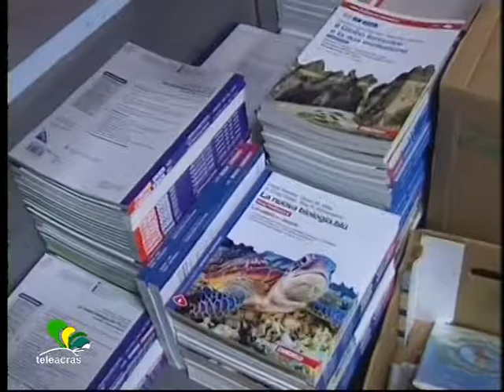Teleacras - Inizio scuola in Sicilia turbolento...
Tra pochi giorni inizia l' anno scolastico, all' orizzonte alquanto turbolento in Sicilia, tra mobilità, crisi finanziaria e caro libri. I dettagli. Gero Micciché.

MICCICHE’
In Sicilia si rientra a scuola il 14 settembre, anche se alcuni Istituti, forti dell’ autonomia, anticiperanno l’ inizio delle lezioni. La stagione scolastica non si profila del tutto serena in Sicilia, anzi tutt’altro : a molti insegnanti precari non  è stato concesso il trasferimento,  le scuole sono in deficit finanziario, e  nel frattempo il caro libri  preoccupa le famiglie. Nella scuola primaria i ricorsi praticati contro la mobilità imposta dalla legge 107 ha sortito risultati poco soddisfacenti. Sui 100 circa che hanno ottenuto l’avvicinamento alla propria residenza,  20 lavoreranno in Sicilia. E gli altri percorreranno solo meno strada, dalla Lombardia alla Toscana, o dal Piemonte al Lazio. E i sindacati di categoria commentano : “Le conciliazioni sono poche e sono state attribuite senza seguire un criterio apparentemente logico ma il criterio del male minore. Inoltre,  un’ altra grave tegola che si abbatte sui dirigenti scolastici siciliani,  a pochi giorni dall’inizio delle lezioni,  è quella della difficoltà nel riuscire a pagare le utenze”.  Infatti, gli stessi dirigenti scolastici hanno appena incontrato il governo regionale e hanno confermato la situazione critica, con molte diffide da parte dei fornitori di energia, acqua e telefonia, che chiedono di essere pagati.   I dirigenti scolastici, non essendoci ancora i Liberi Consorzi al posto delle Province abolite, si  sono rivolti alla Regione Sicilia che, a sua volta, non essendo ancora approvata la manovra finanziaria bis, rinviata a dopo le ferie dell’ Assemblea,  non ha stanziato i 19 milioni di euro da destinare alla scuola. E in ultimo il caro libri 2016, che, in media,  in Sicilia è di 320 euro, a cui va aggiunto il costo del corredo scolastico di circa 200 euro. Sia i ragazzi che i loro genitori tentano di rimediare, cercando libri usati sul web o recandosi nei negozi o nelle cartolibrerie che sempre più spesso negli ultimi anni,  a causa della perdurante crisi, riservano ampio spazio alla sezione dei libri usati.